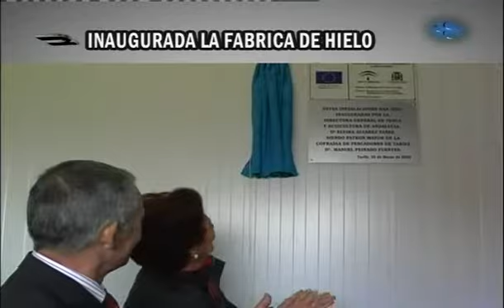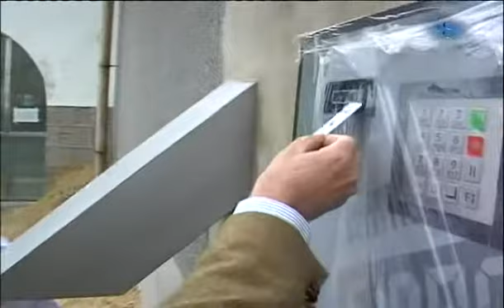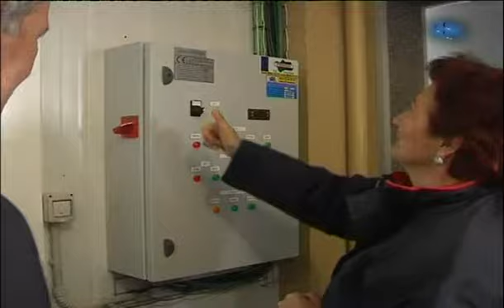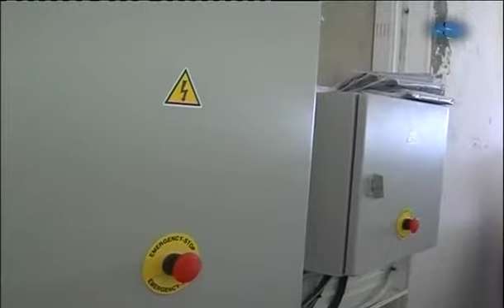TVT NOTICIAS 25 MARZO 2009 PRIMERA PARTE